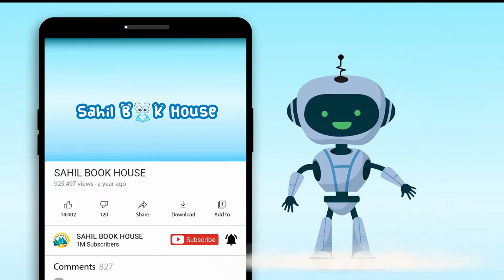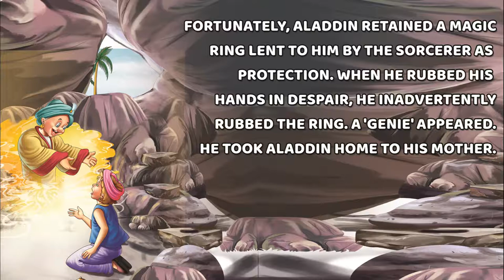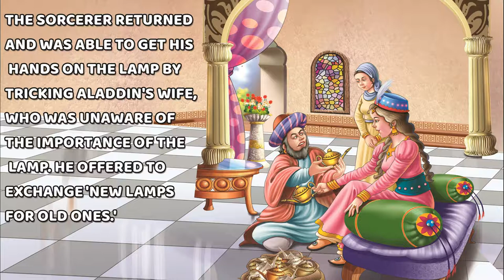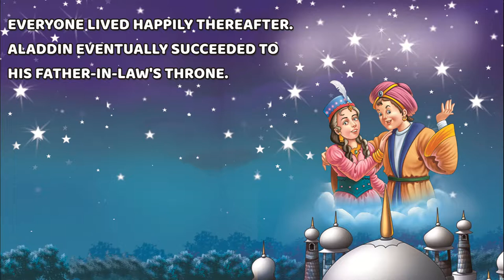Aladdin and the Magic Lamp Short Stories for Kids in English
Sawan introduces an enchanting collection of World Famous Fairy Tales for kids - Aladdin and the Magic Lamp. Each book of the series is equipped with vivid illustrations and lucid language so that children can keep themselves engaged and have fun reading for hours. Another brilliant benefit of this World-Famous Fairy Tales by Sawan is that they sharpen imagination and enhance creativity in children making them overall ready for their academic life ahead.